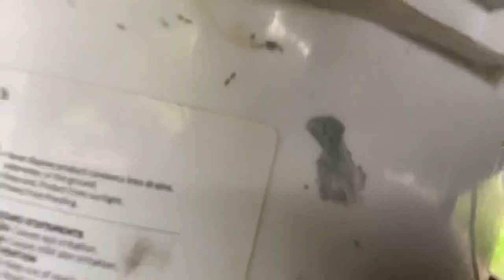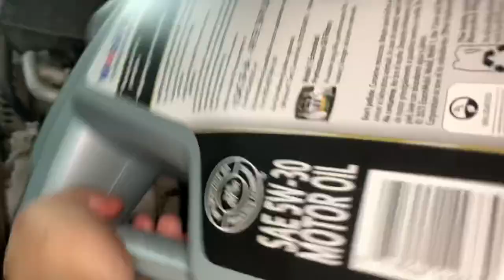Changing the oil on (EDWIN LOPEZ) junk, the Oscarls3 way😆 funny droppedtrucks recommended #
Edwin’s yt: edwin Lopez